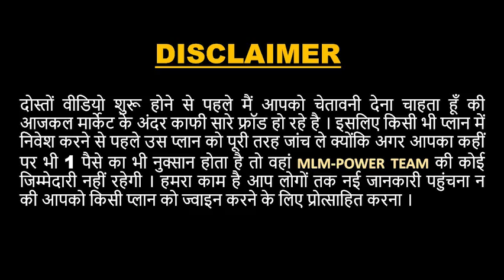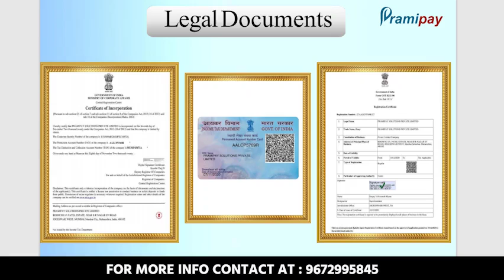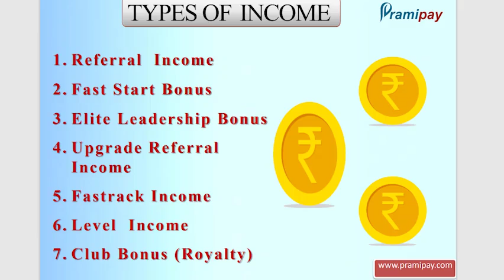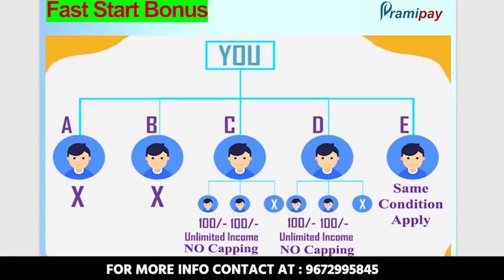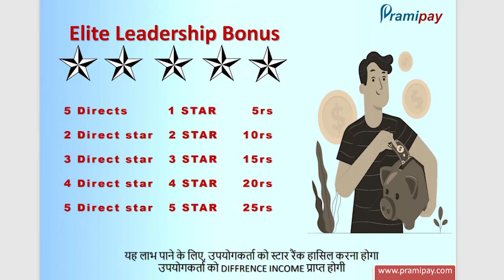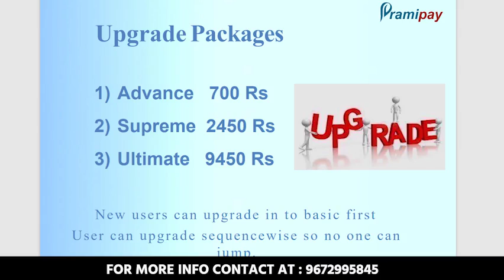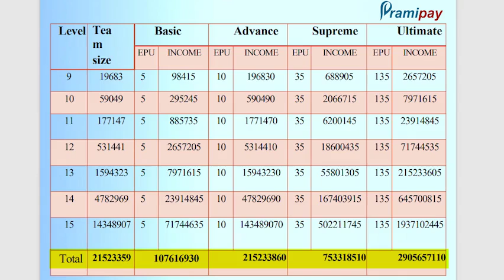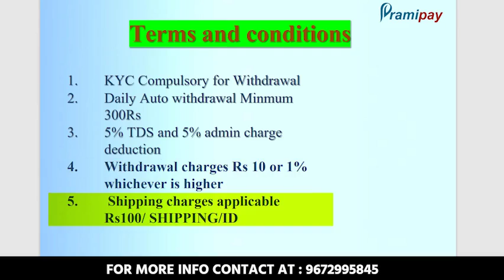Pramipay Full Business Plan Hindi!!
TOP I'D BOOKING START

Join Group

हमारे जो मित्र OSMOSE, IAMON, RICH LIFE, D-MONEY, NEXMONEY , INR EXPERT जैसे  SYSTEM अंदर शुरुआत में जुड़ने से वंचित रह गये है। अब उनके लिए Market में आ गया है नया System

PRAMIPAY SOLUTIONS PVT. LTD.

जिसके द्वारा आप प्रतिदिन हजारों नही लाखों रुपया कमा सकते हैं।

सिर्फ ₹𝟑50/- में 15 लेवल का प्लान और  3×3 के मैट्रिक पर  𝟏5 लेवल के अंदर पूरा 400+  करोड़ कमाने का मौका

Minimum Withdrawal ₹300/- Daily  Bank TRANSFER
AUTO WITHDRAWAL

Joining Amount
350/- Rs

    Benefits of ₹𝟑50
आपको मिलेंगे 3️⃣0️⃣0️⃣ शॉपिंग पॉइंट्स
 1 Reward Point = 1₹

Our Services
मोबाइल रिचार्ज
मनी ट्रांसफर
बिजली बिल
पानी का बिल
डीटीएच रिचार्ज
ऑल यात्रा बुकिंग

1. CASH BACK INCOME.
2. REFFERAL INCOME
3. TEAM LEVEL INCOME.
4.  FAST  START BONUS. 100 RS/USER
𝑼𝒏𝒍𝒊𝒎𝒊𝒕𝒆𝒅 𝑫𝒆𝒑𝒕𝒉 , 𝑵𝒐 𝑪𝒂𝒑𝒑𝒊𝒏𝒈

5. ELITE LEADERSHIP BONUS.
6. UPGRADE REFFERAL INCOME.
7. UPGRADE TEAM LEVEL INCOME.
8. FAST TRACK INCOME.

1. DIRECT INCOME
1ST DIRECT :- 50/-
2ND DIRECT :- 50 /-

AFTER 2ND DIRECT 150 RS PER USER.

2. TEAM LEVEL INCOME
 𝑹𝒆𝒇𝒆𝒓 & 𝑬𝒂𝒓𝒏 𝒖𝒑𝒕𝒐 15 𝑳𝒆𝒗𝒆𝒍 𝑹𝒆𝒇𝒆𝒓𝒓𝒂𝒍 𝑷𝒓𝒐𝒈𝒓𝒂𝒎
1st Level =150₹
2nd Level=5₹
3rd Level =5₹
4th Level= 5₹
5th Level= 5
6th Level= 5₹
7th Level= 5₹
8th Level= 5₹
9th Level= 5₹
10th Level=5₹
11th Level=5₹
12th Level=5₹
13th Level= 5₹
14th Level= 5₹
15th Level= 5₹

दोस्तों यहीं पर आकर आपका इनकम रुकता नहीं है बल्कि अभी तो आपका इनकम  शुरू हुआ है✈️✈️⚡⚡

3. FAST START BONUS

 धमाकेदार मैजिकल FAST START BONUS इनकम
 दो डायरेक्ट के बाद आपका जो भी डायरेक्ट लगता है वह अपने जब भी दो डायरेक्ट पूरे करेंगे और उनके नीचे जितना भी काम करता होता है उस पर हर व्यक्ति से आपको ₹𝟏𝟎𝟎 रुपए मिलेगा अनलिमिटेड डेफ्थ तक जैसे 👇👇👇

L1👨‍⚖️👩‍⚖️ 👨‍⚖️  👩‍⚖️=
₹𝟓𝟎 लेवल
L2👥👥 👥  👥=₹5 लेवल
  A B को छोड़कर जिस भी पर्सन के नीचे A B लेग पर जितना भी काम होगा उनका लेवल प्लस ₹𝟏𝟎𝟎 पर पर्सन मिलेगा⚡⚡⚡⚡✈️✈️

4. ELITE LEADERSHIP BONUS.
 DIRECT                RANK                INCOME
5 DIRECT                 STAR    5RS/ USER.
2 DIRECT STAR      2 STAR   10 RS/ USER.
3 DIRECT STAR      3 STAR   15RS/USER.
4 DIRECT STAR      4 STAR   20RS/USER.
5 DIRECT STAR      5 STAR   25RS/USER.

NO CAPPING/UNLIMITED DEPTH &.UNLIMITED  GENERATION INCOME.

𝑰𝑴𝑷𝑺 𝑴𝒊𝒏. 𝒘𝒊𝒕𝒉𝒅𝒓𝒂𝒘𝒂𝒍 ₹.300/-

5 TPYE MORE INCOME

READ PDF FOR FULL PLAN.

🌈 𝑬𝒙𝒕𝒓𝒂 𝑷𝒐𝒊𝒏𝒕𝒔 🀊
फुल जानकारी के लिए व्हाट्सएप करें

करने वाले करते हैं
डरने वाले डरते हैं ⚡⚡⚡⚡
हम सबको मौका मिला है।
👉 कुछ नया करने का
👉 कुछ हट के करने का
👉 कुछ डट के करने का
👉 आपको मिला है एकमात्र ऐसा प्लेटफार्म जो आज तक किसी को नहीं मिला

डेली मीटिंग टाइम 𝐳𝐨𝐨𝐦 पर रात के 𝟖:𝟎𝟎𝐩𝐦 इसी मीटिंग आईडी पर

 𝐳𝐨𝐨𝐦 𝐦𝐞𝐞𝐭𝐢𝐧𝐠 𝐈'𝐝
𝐩𝐚𝐬𝐬𝐰𝐨𝐫𝐝

➖➖➖➖➖ खर्चा करो तो पैसा चर्चा करो तो पैसा पैसा ही पैसा घर बैठे पैसा मोबाइल फोन को चलाओ  और घर बैठे पैसा कमाओ➖➖
एक ऐसा बिजनेस जो घर बैठे आपको बना दे करोड़पति🤙

🔝𝐆𝐞𝐭 𝐓𝐨𝐩 🆔

Joining link
Left

Right

I'D ACTIVATION KESE KARE VIDEO

Full information लेने के लिए, डायरेक्ट  𝐖𝐡𝐚𝐭𝐬𝐀𝐩𝐩 करें या कॉल करें 👇🏻👇🏻

MR R K MEENA
PRAMIPAY TOP LEADERS